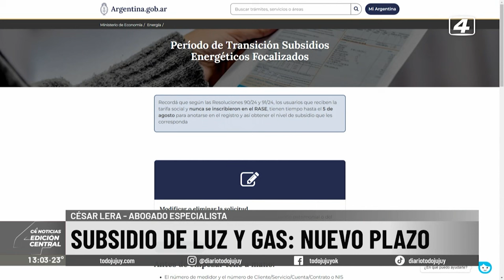Cómo tener el subsidio para luz y gas y qué errores se cometen